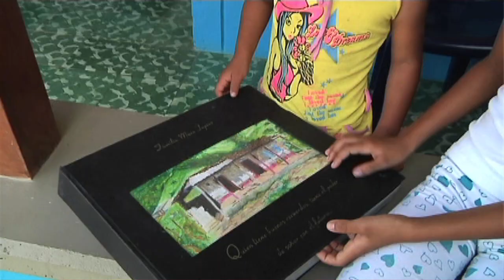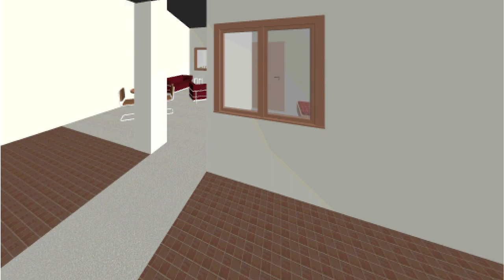San Andres De Cuerquia | debocaenboca.co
Este video muestra la cristalización de un sueño: 16 familias del Municipio de San Andrés de Cuerquia serán reubicadas en una urbanización nueva.